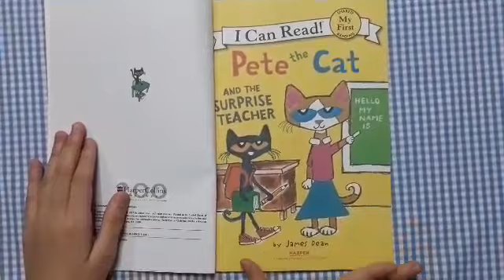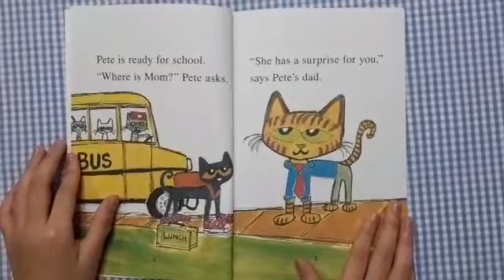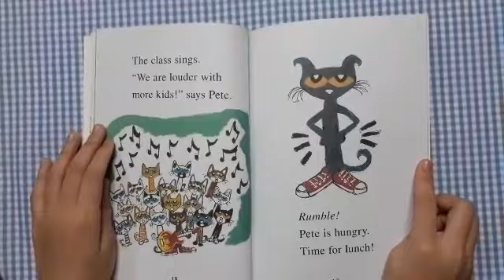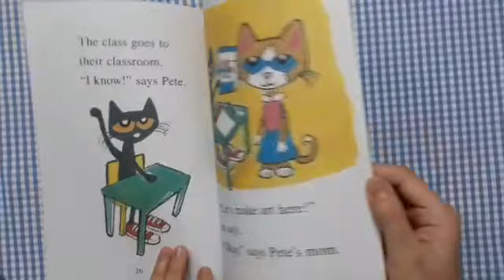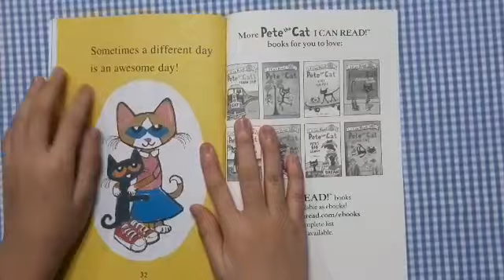Pete the Cat and the Surprise Teacher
by James Dean
Narrated by James Fouhey
Synopsis
New York Timesbestselling author and artist James Dean brings readers in for a big school surprise in Pete the Cat and the Surprise Teacher.

When Pete goes to school, he finds out his teacher is out sick and the substitute teacher is . . . his mom! It’s up to Pete to teach the teacher what school is all about.

Pete the Cat and the Surprise Teacher is a My First I Can Read book, which means it’s perfect for shared reading with a child.